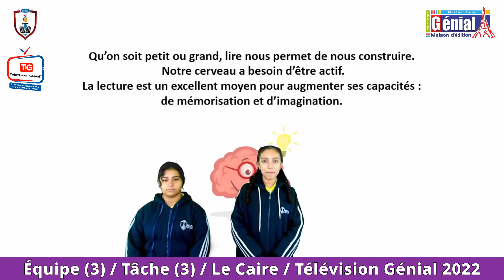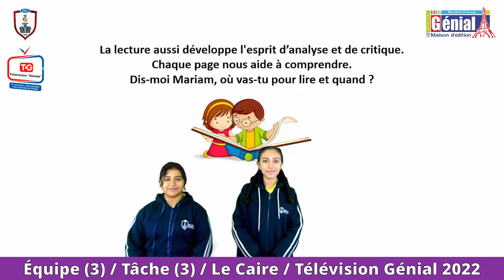L'équipe (3) - Iman Ibrahim - Le Caire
La maison d’édition  Génial lance son 3ème concours international
intitulé « Télévision Génial » sous la forme d’un reportage télévisé
présenté par une équipe composée de (2 élèves âgés de 13 ans à 17 ans
.qui apprennent le français 2ème langue étrangère